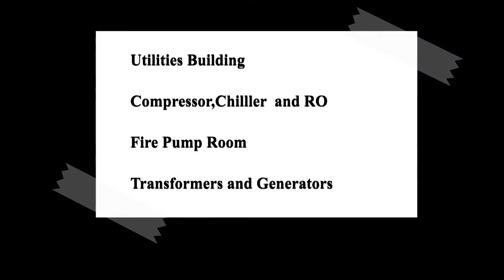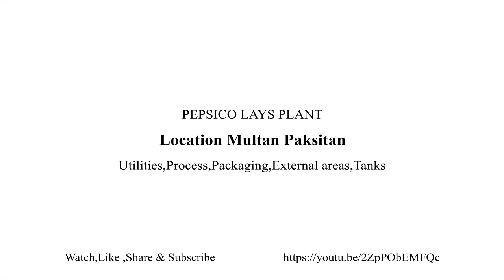New Manufacturing FMCG Plant | Utilities,Process,Packaging areas | New Snacks Plant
Hi Friends,

In this video i am going to share one of our recently completed Green Field Project Pepsi-co Lays in Multan Pakistan.
The project was LEED certified and was designed by Meinhardt Thailand.

In this video you will see the Lays Building, Process Area,Packaging Area,Utility area,Vegetable Oil tanks,Underground diesel tanks and LPG tanks.

The Utility Building consist of Chiller,Compressors, Water Treatment Plants, and Electrical rooms.

It was completed in 2 years duration.

Regards